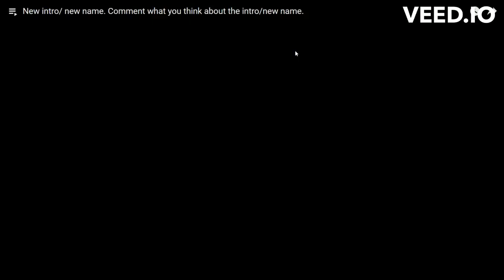Grinding for Cucuerpum (Day 1)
Tags-
+ Halloween Event Added! Earn Morcanix and Cucuerpum this week!
+ New Maze minigame added, complete it to earn candies! (Floors 1-3 currently in, more to come!)
+ New Pumpkin patch destroying minigame, complete it to earn Cucuerpum and candies!
+ New Werewolf fang minigame, complete it to earn Morcanix and candies!
* Pumpkin pie that provides satiated added
* Spicy candy that provides burn attack for a brief period of time\
* Event store and premium event store added
+ Magic frog plushie added (Gives new bewitched mutation at a chance)
+ Bewitched mutation added
+ New Graveyard Palette added
* Decorated the map in a Halloween style!

- Mystery of the Keys event removed!
- Urzuk species no long obtainable
* Added short-time use code for Angelic's Follower signature

+ Bugfixes that are implemented:
* Added in sound changes to Corvurax, Ripirin, and Zolbatros
* Removed Latch from Vahaiex
* Grab/Latch fix
* Updated creature stats
* Fixed mutation icons not appearing correctly
* Made Headless mutation's head more invisible

Inspired by @ZotoYT